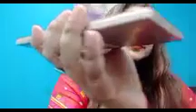Some Use Ful Informations